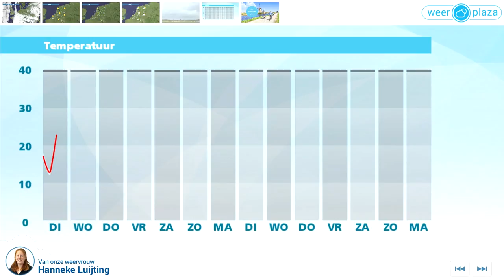Weerbericht Maandag: Morgen zonnig en vrij warm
Het is zonnig en de temperatuur loopt op naar 23 tot lokaal 27 graden. De noordoostenwind is meest matig, aan de kust soms vrij krachtig. Vannacht is het helder en de temperatuur daalt naar 11 tot 13 graden, lokaal kan er wel een mistbank ontstaan. Morgen begint zonnig. In de loop van de dag ontstaat er wat meer bewolking, maar het blijft wel droog. Het wordt 22 tot 25 graden bij een matige noordoostenwind. Woensdag draait de wind naar het noorden. Het wordt dan een stuk frisser en ook wisselvalliger met af en toe een bui.